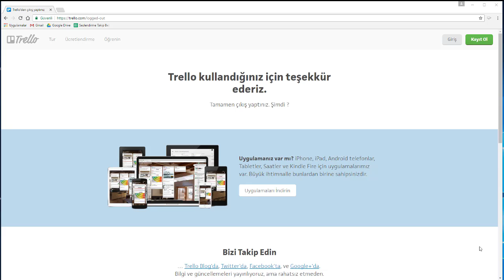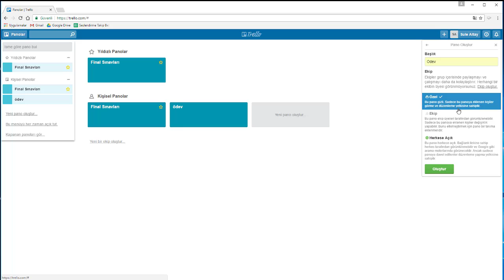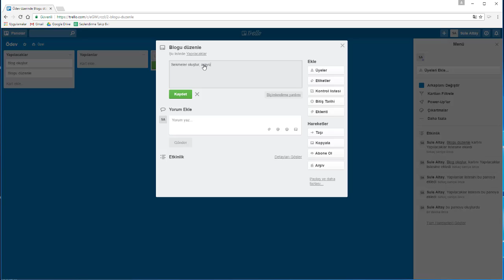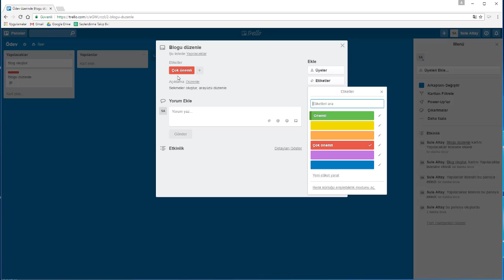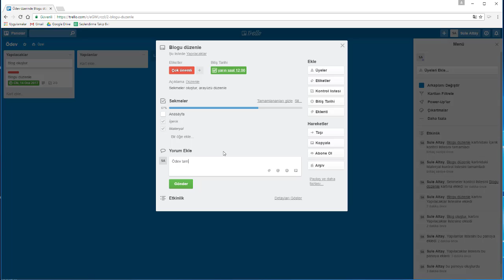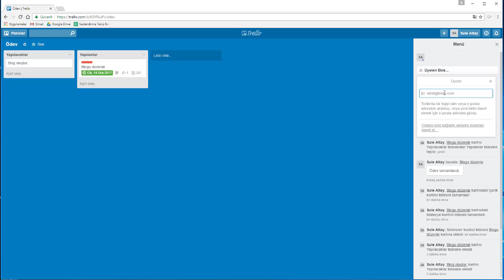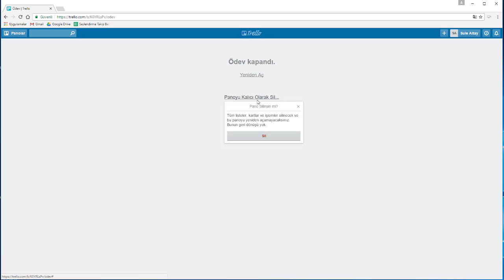Trello Tanıtımı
Eğitim Çantası tarafından hazırlanan Trello tanıtım videosudur.